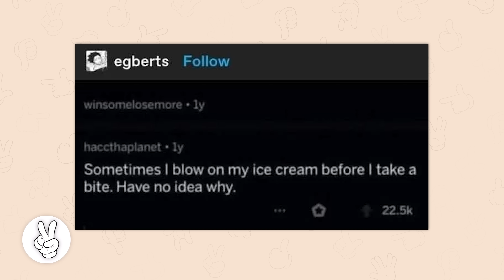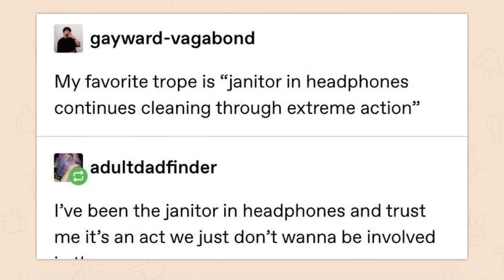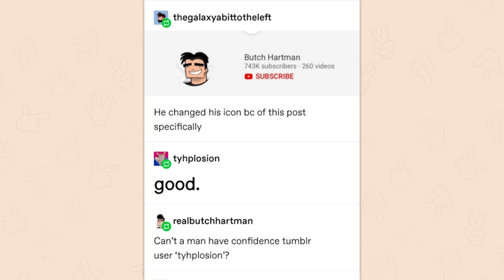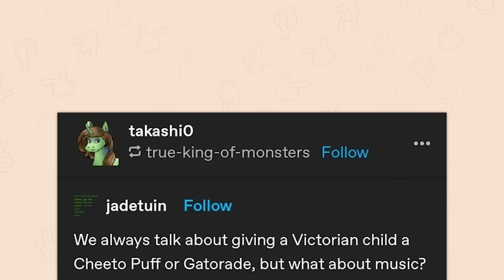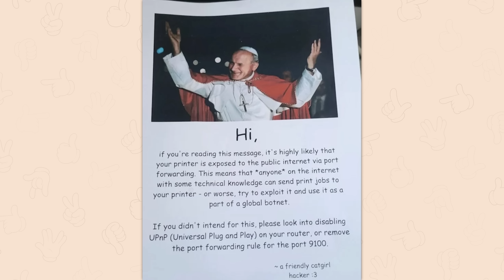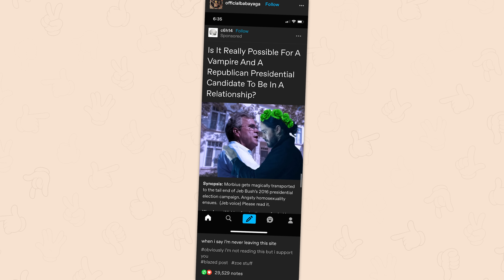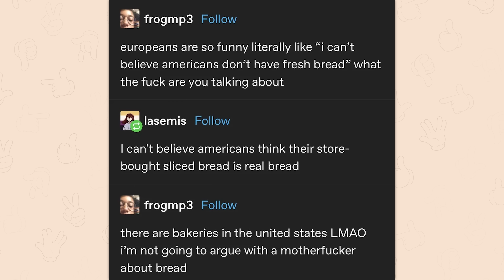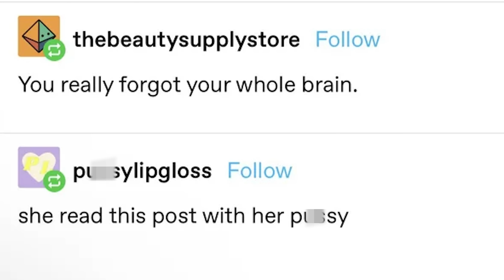r/Tumblr | mr snail says overthrow the government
Top posts from r/Tumblr on Reddit. Video credits below.